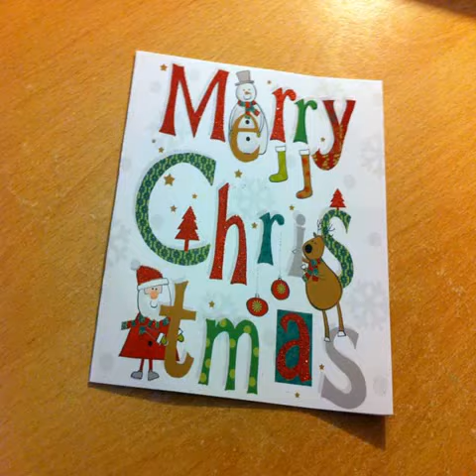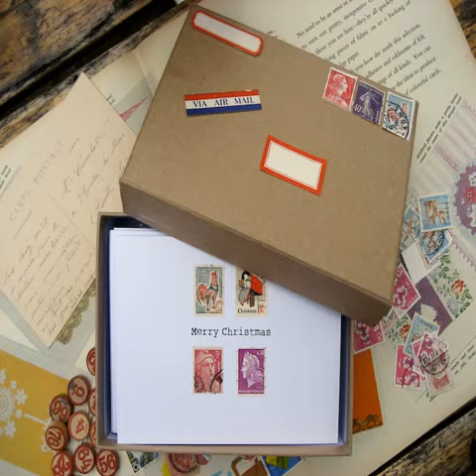box of christmas cards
Wouhou its christmas box of christmas cards